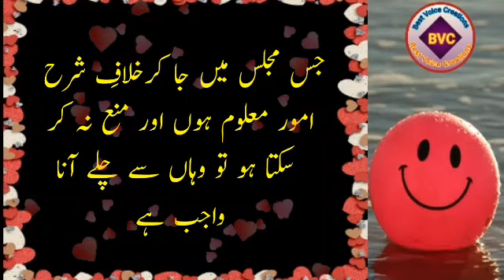Mehman Ky Samny Thora Khana Rakhna / Behtreen Urdu quotes/ Best Voice Creations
Mehman Ky Samny Thora Khana Rakhna / Behtreen Urdu quotes/ Beautiful Quotes. @bestvoicecreations